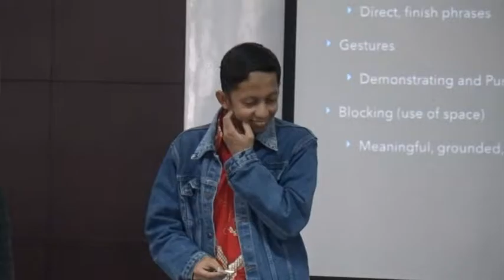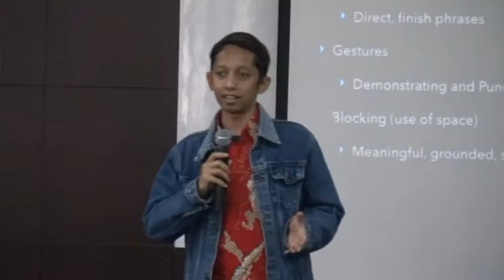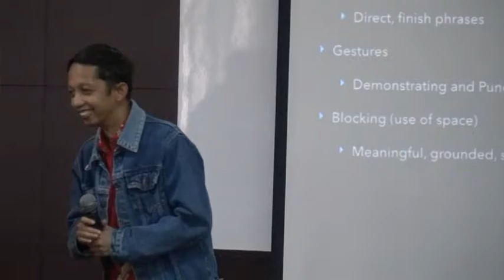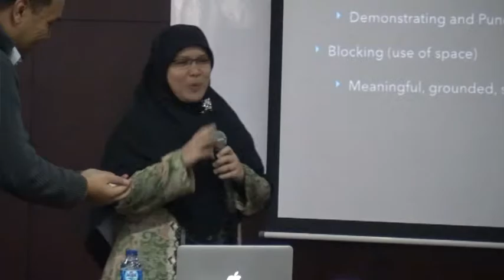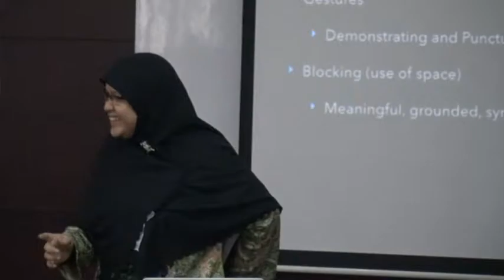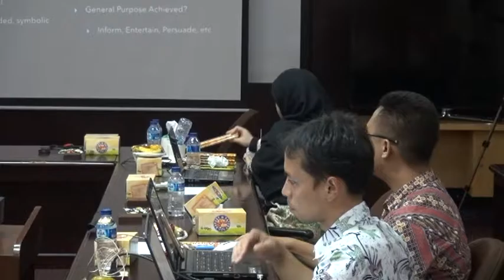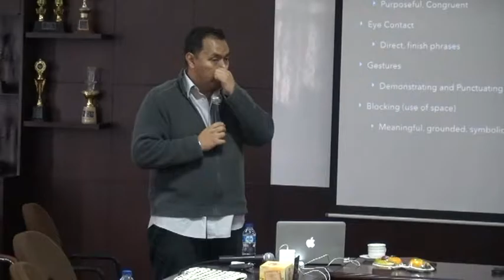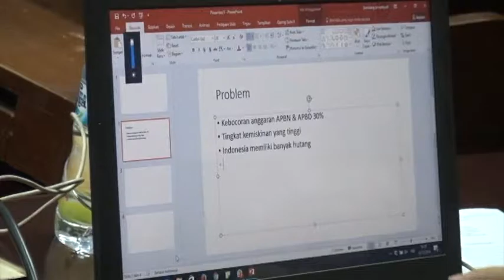(22) Telkom University - Workshop Public Speaking 2016 bersama Ghani Kunto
Workshop Public Speaking 2016 bagi dosen Fakultas Informatika Universitas Telkom.

Rabu, 14 Desember 2016, bertempat di Ruang Rapat Gedung Panambulai lantai 3 Universitas Telkom